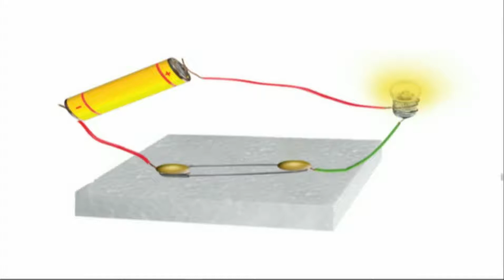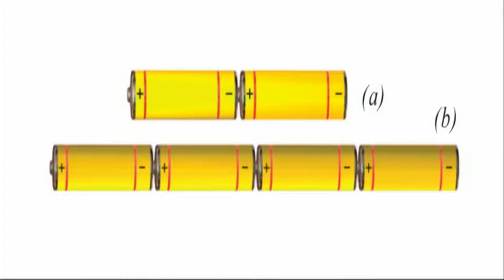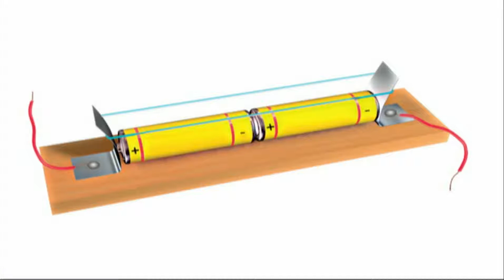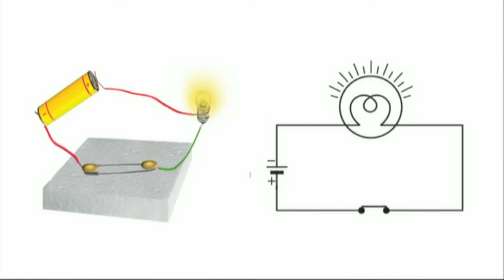14.વિદ્યુત પ્રવાહ અને તેની અસરો || વિદ્યુતના ઘટકોની સંજ્ઞાઓ || ધો.- 7, વિષય વિ. & ટેક. દ્વિતીય સત્ર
14.વિદ્યુત પ્રવાહ અને તેની અસરો, વિદ્યુતના ઘટકોની સંજ્ઞાઓ, ધો.- 7, વિષય વિ. & ટેક. દ્વિતીય સત્ર